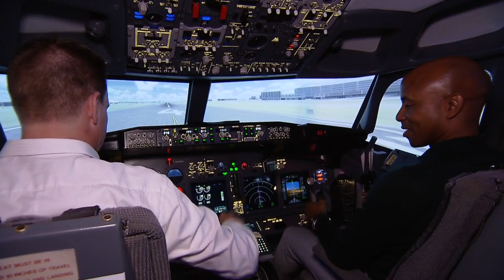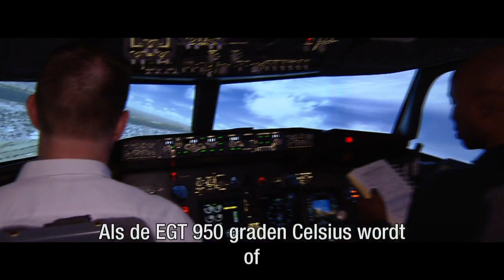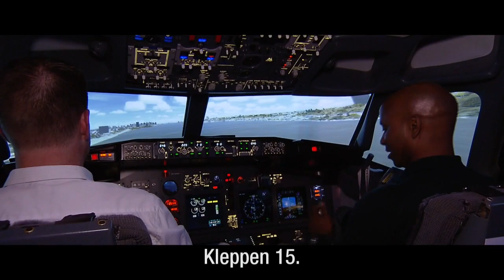Overleeft Humberto Tan deze vliegtuigcrash? - RTL LATE NIGHT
Vanaf donderdag draait Sully in de bioscoop. De film vertelt het uitzonderlijke verhaal van Flight 1549. Op 15 januari 2009 verliest dit toestel boven New York beide motoren na een botsing met een groep ganzen. Aan boord 155 inzittenden. De ervaren piloot Chesley "Sully" Sullenberger krijgt twee keuzes: proberen terug te keren en mogelijk Manhattan rammen of zijn toestel op de ijskoude rivier de Hudson laten landen. Het laatste lukt zonder slachtoffers. Sindsdien slaagde niemand erin om deze vlucht tot een goed einde te brengen. Speciaal voor de film doken Humberto en verkeersvlieger Franck de Groot op de luchthaven van Lelystad de simulator in om ook een poging te wagen. Dit is het resultaat.